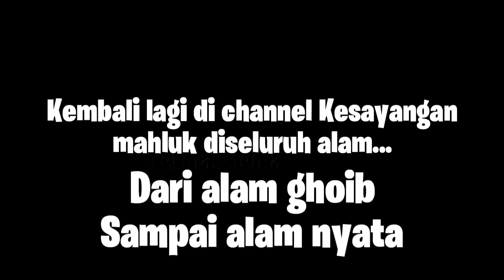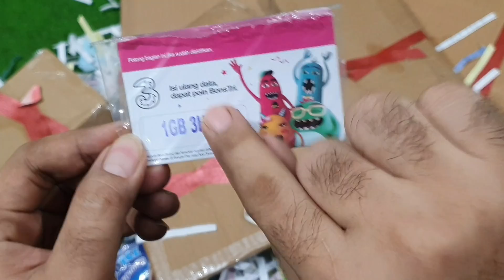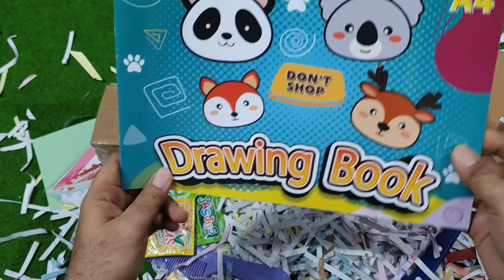VIRAL!!! MISTERI BOX TERMURAH DI 2022!!! MARI KITA UNBOXING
Beli misteri box seribuan di Tokopedia